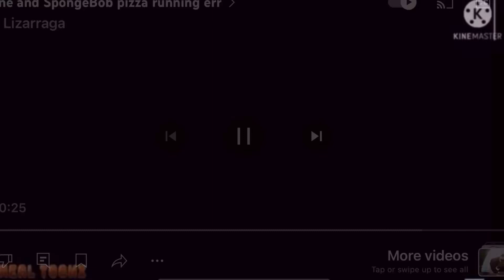Everyone and SpongeBob pizza running add round 2